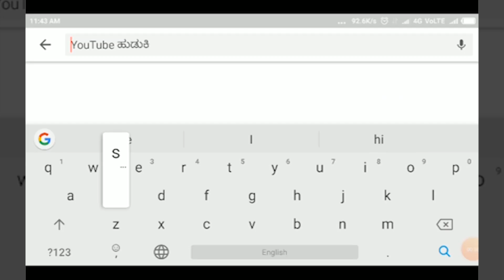CHIKKODI-ಅಣ್ಣನ ಮಗನ ಕೊಲೆಗೆ ಸುಪಾರಿ ನೀಡಿದ ಚಿಕ್ಕಪ್ಪ|| SATYAM TV KANNADA